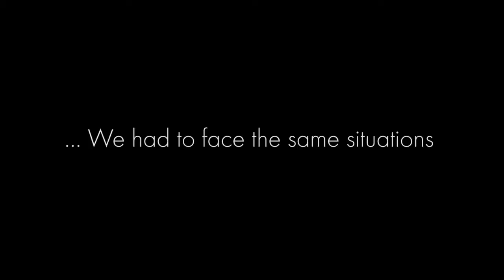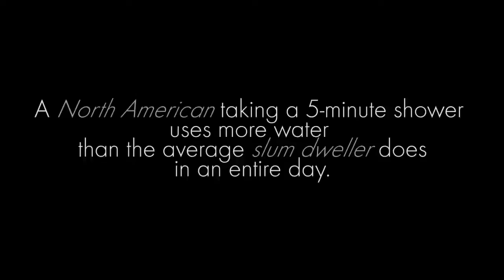What if...there's no Clean Water?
Recent statistics tell us that 780 million people around the world don't have access to clean water.  That is tough to imagine  - it's equivalent to 26 times our own population here in Canada.  We want to try to understand that impact -- take a look at this report.